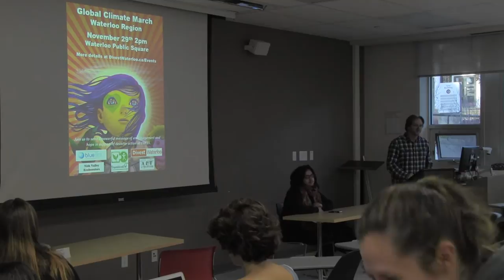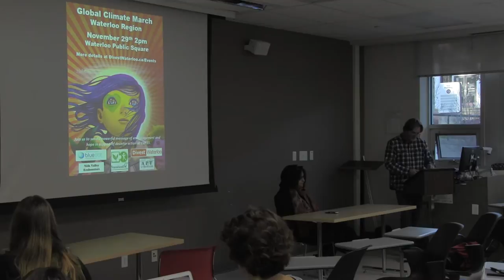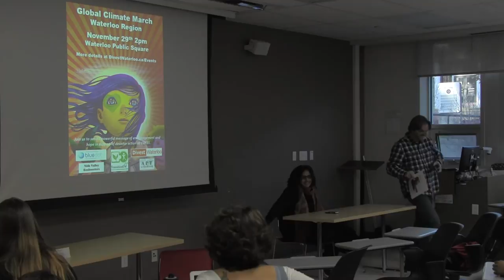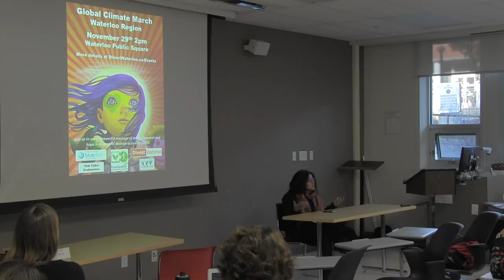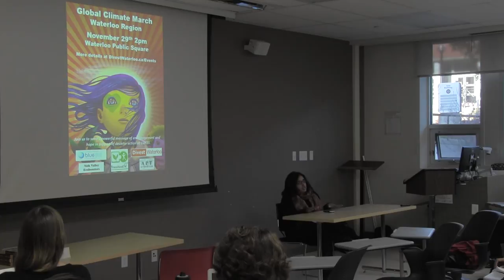Harsha Walia - Climate Change, Migration, and Social Justice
Allyship as Citizenship. Guest lecture with Harsha Walia.